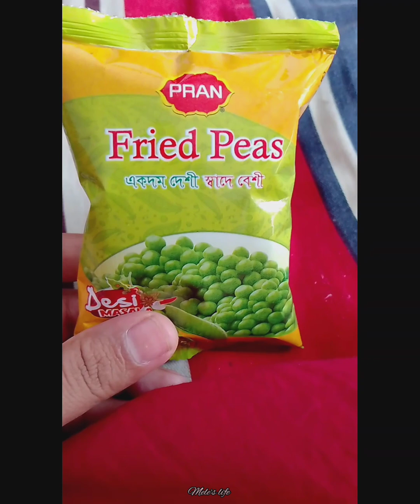আজ বিকাল যেভাবে কাটলো।।